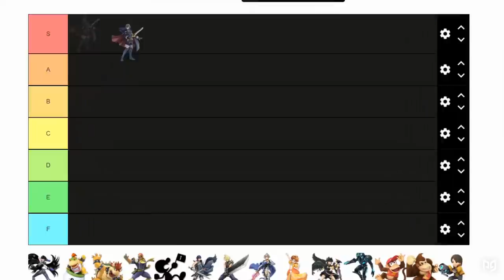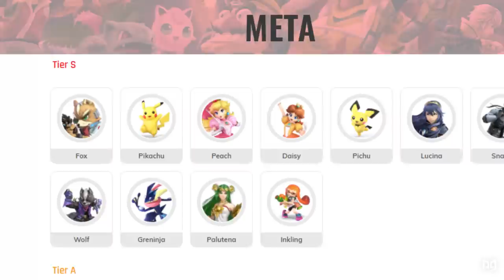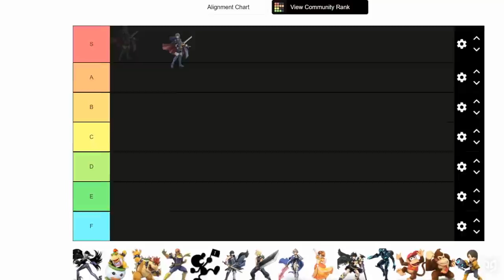Is Lucina HIGH TIER or TOP TIER?